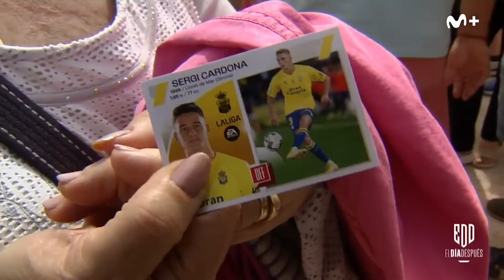El Día Después (04/09/2023): Amor de madre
Jugar de visitante en tu casa. La "peña" de Sergi Cardona.